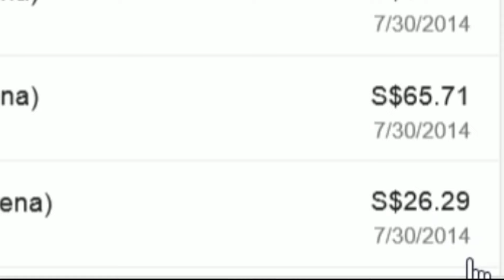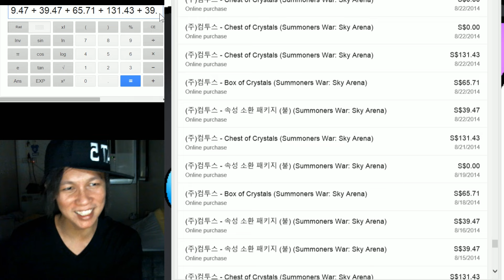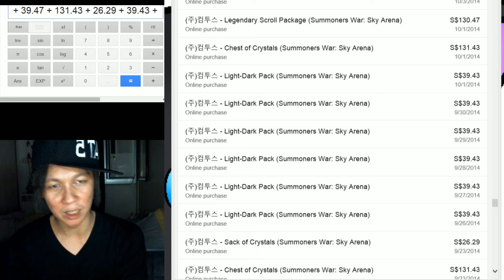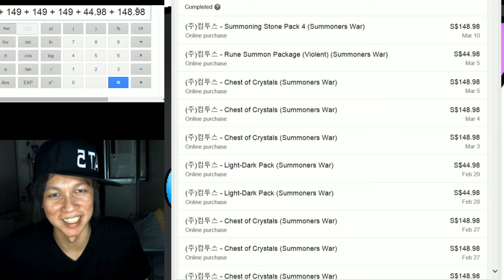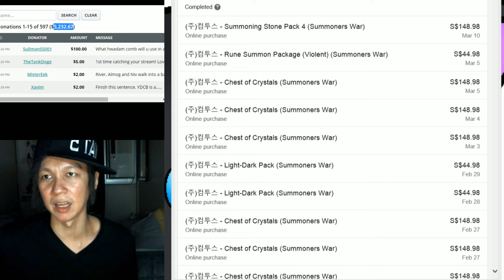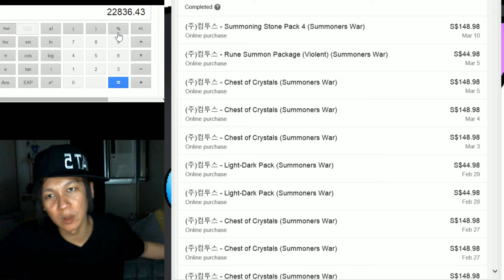YDCB Summoners War - How much $$$ have I spent?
Guild War and Stone Summons
Reddit Thread -